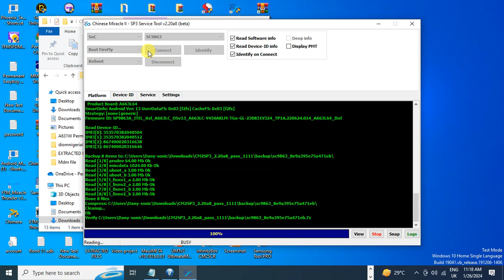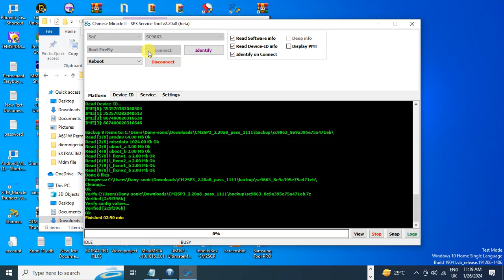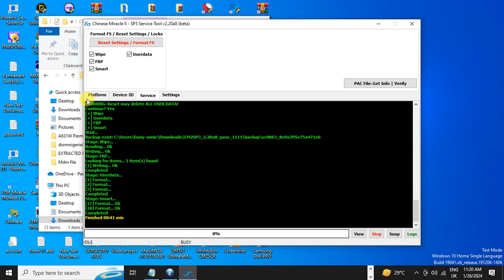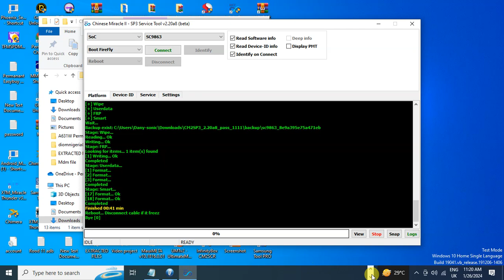ITEL A663LC FRP BYPASS A05s